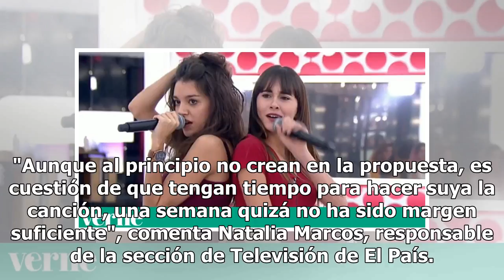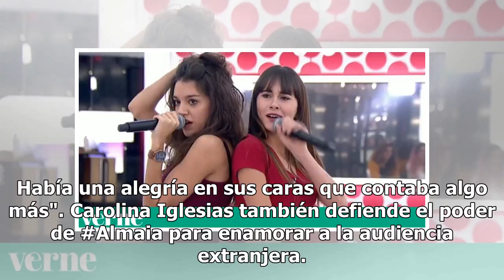Almaia contra Aitanawar: ¿quién debería ir a Eurovisión?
¿Eres del equipo Almaia o del equipo Aitanawar? Dos tendencias claras marcan la preselección de canciones para representar a España en Eurovisión 2018. Los votos del público tienen la última palabra durante un programa especial de Operación Triunfo. Hablamos con cuatro expertos en Eurovisión para ...